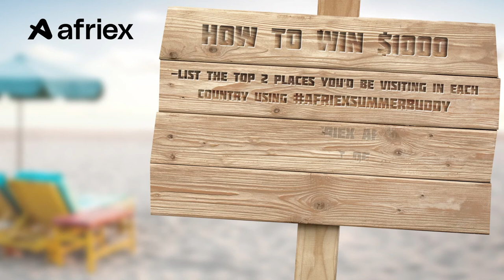Join the AfriexSummerBuddy Challenge | Win from a prize pool of $1000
Challenge ends July 8th - winners will be announced on an ongoing basis.

How to win:
- Download the Afriex app from the Google playstore or Appstore
- Deposit $50 or more in your wallet and perform a transaction
- You get the chance to be a part of those who win from the $1000 pool prize

The Afriex app helps you send and receive money across the US, UK, Canada, Nigeria, Ghana, Kenya and Uganda. to move money with ease.